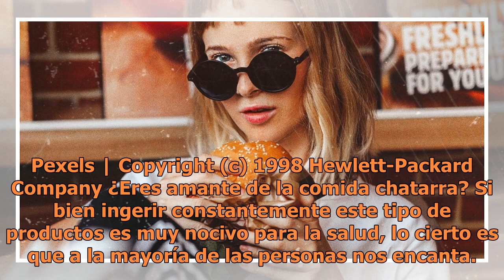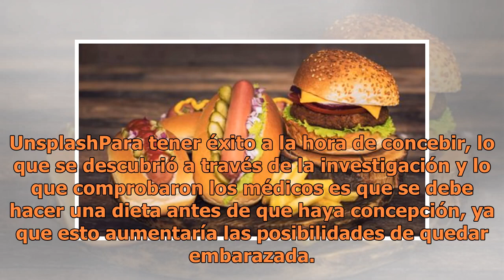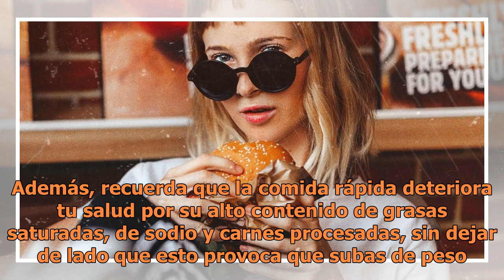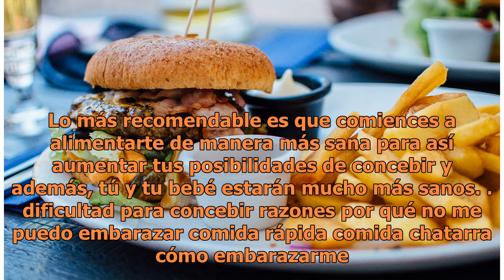Mujeres que comen comida rápida tienen más dificultades para embarazarse: estudio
Si bien ingerir constantemente este tipo de productos es muy nocivo para la salud, lo cierto es que a la mayoría de las personas nos encanta. Sin embargo, una reciente investigación ha dado a conocer que las muje...